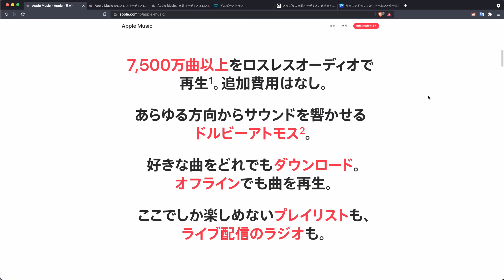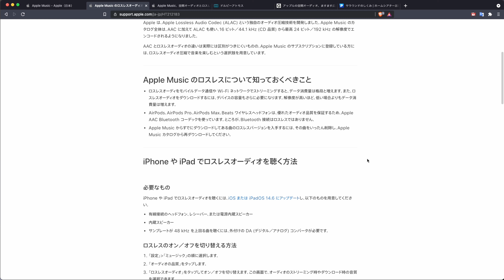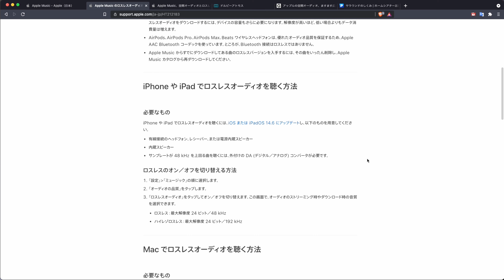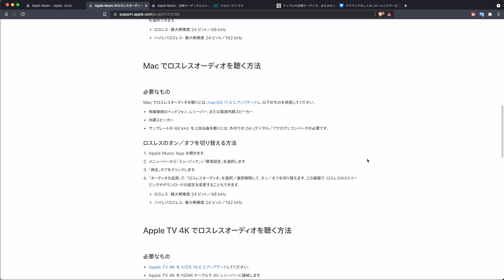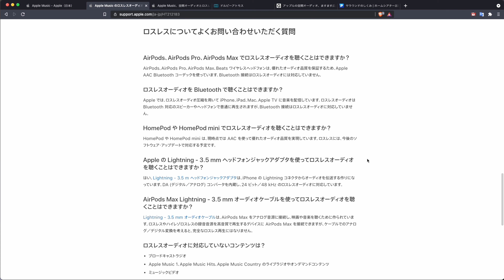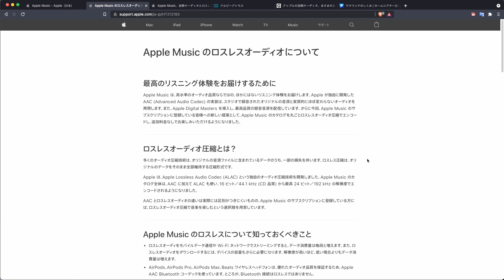「Apple Music ロスレスオーディオってなに？わかりやすく解説します」20210616VLOG#189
最近AppleMusic周りで話題になっているロスレスオーディオについてお話ししました。